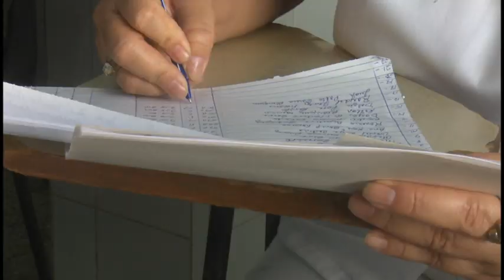Desde su juventud, profundo compromiso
Juan Pablo García Almaguer se graduó de estomatología en el año 2020, fue uno de los pupilos de buenos resultados en su graduación y desde entonces ha estado altamente comprometido con la Revolución que le dio la posibilidad de hacerse médico odontólogo.